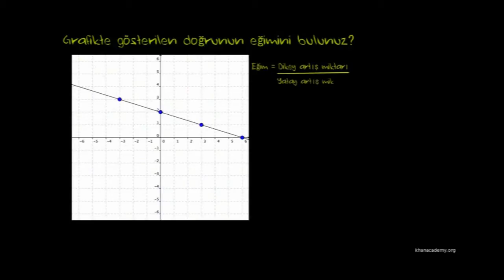Doğrunun Eğimi: Negatif Eğim (Matematik / Cebir)